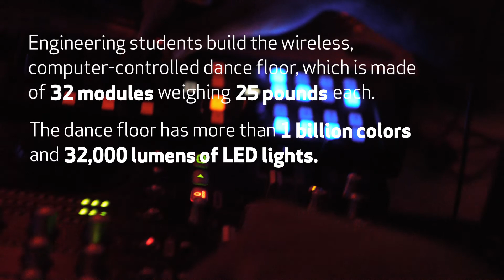WashU Engineering Vertigo 2013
Vertigo 2013 allowed Engineering students to use what they learn in the classroom to ensure that the highlight of the event — a wireless, computer-controlled dance floor made of 32 modules, 1 billion colors and 32,000 lumens of LED lights — was ready for the 1,600 dancers. Take a look at this year's event.

The School of Engineering & Applied Science at Washington University in St. Louis focuses intellectual efforts through a new convergence paradigm and builds on strengths, particularly as applied to medicine and health, energy and environment, entrepreneurship and security. With 88 tenured/tenure-track and 40 additional full-time faculty, 1,300 undergraduate students, more than 900 graduate students and more than 23,000 alumni, we are working to leverage our partnerships with academic and industry partners — across disciplines and across the world — to contribute to solving the greatest global challenges of the 21st century.